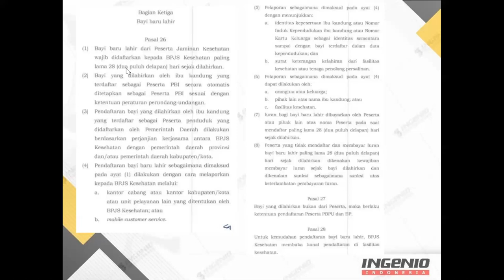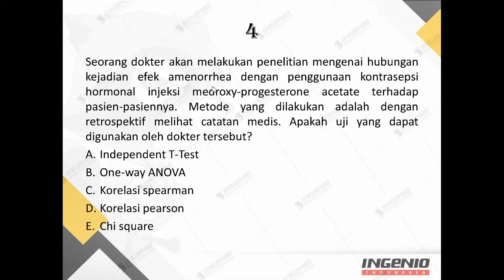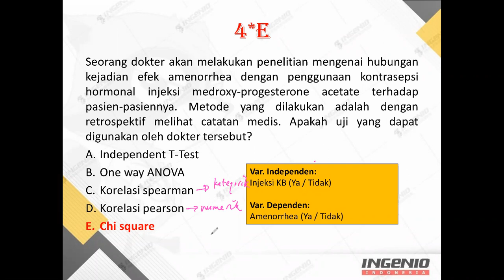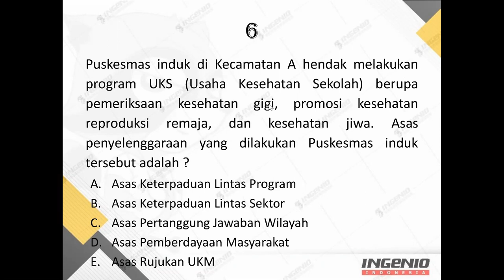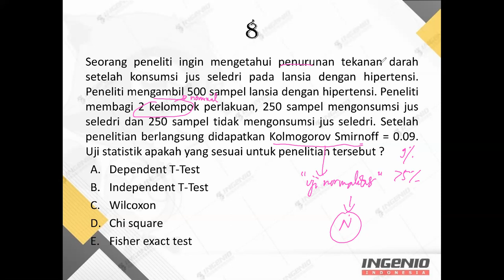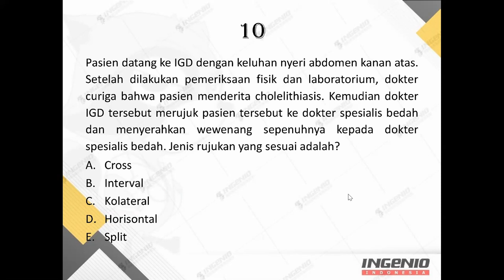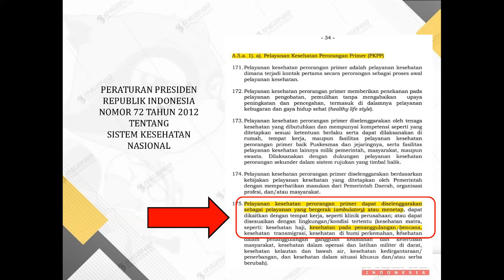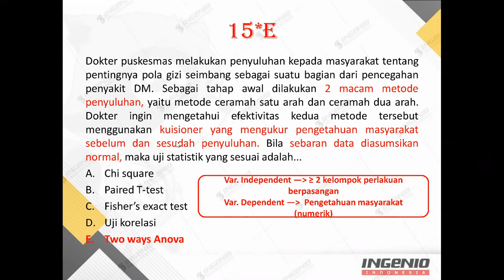Pengayaan MCQ CBT UKMPPD Ilmu Kesehatan Masyarakat